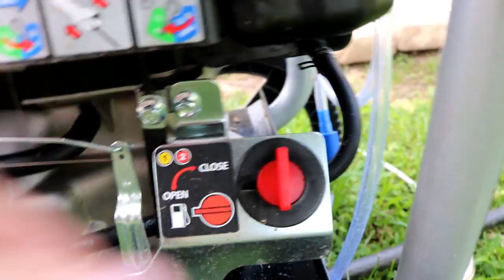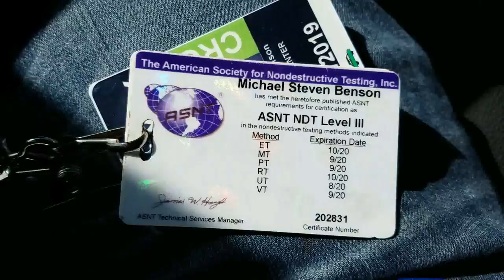VLOG Equipment Review and Airplanes!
Benson heads out to look a private jet but his trip is cut short!  So he heads back to his studio to handle Q&A about camera and VLOGing Equipment.